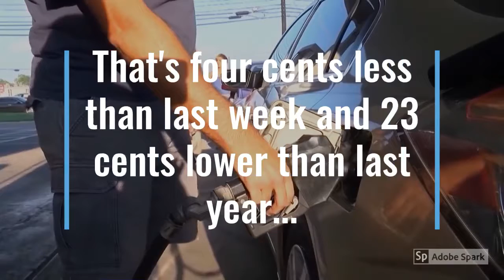AAA Texas: Gas Prices Could Fluctuate in Coming Days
Gas prices drop again this week, according to AAA Texas.